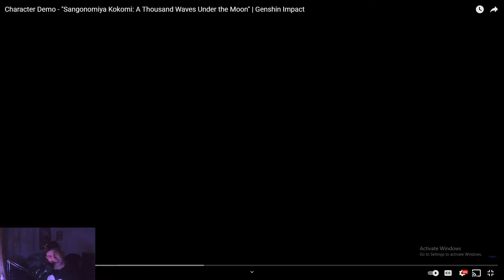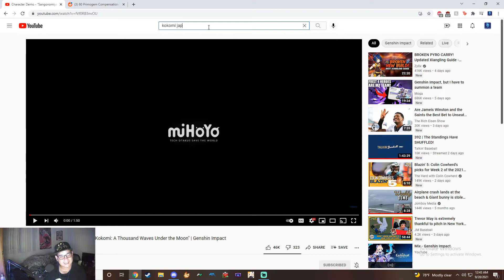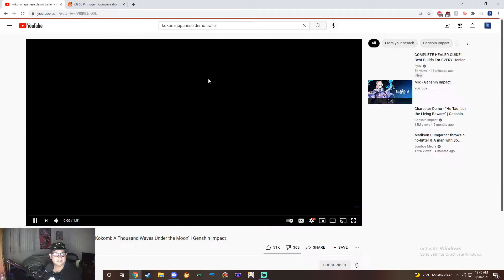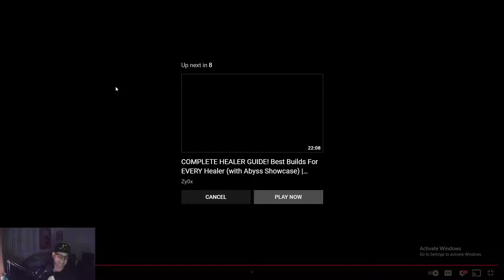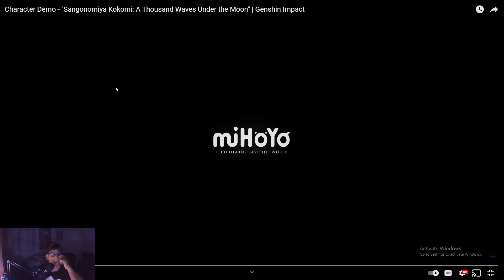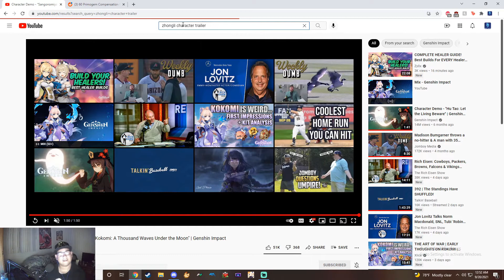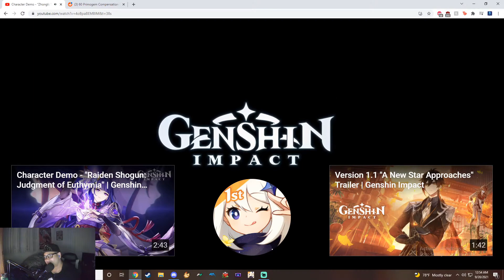Genshin Impact - Sangonomiya Kokomi Character Demo Trailer Reaction!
This -controversial- character's trailer has come out! Can it redeem what seems to already be set in motion?  Lets find out!